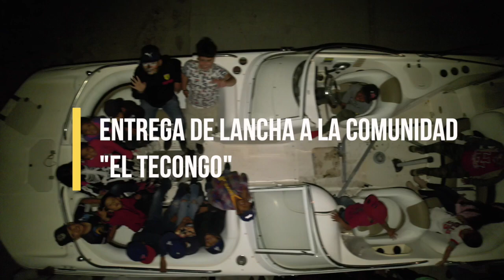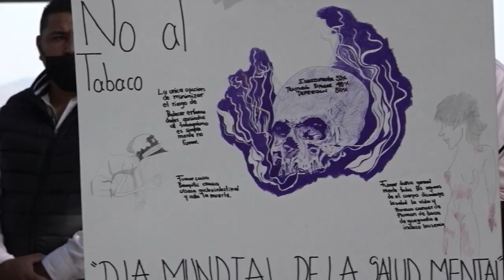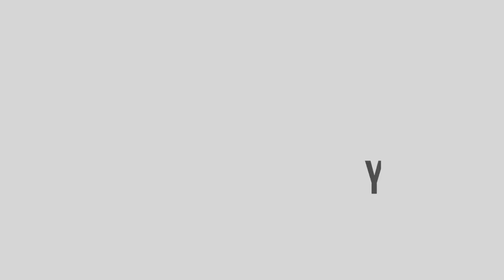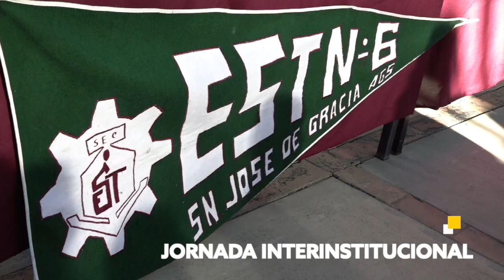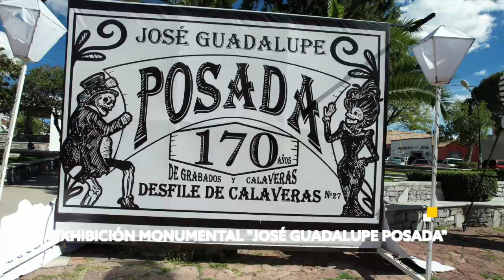INFORME 4 MESES DE TRABAJO 2023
Por el Profesor Luis Manuel Reyes González y el H. Ayuntamiento de San José de Gracia, Aguascalientes.